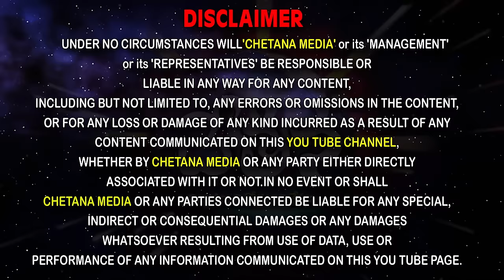Sobhan Babu's Biography||How Sobhan Babu Became the Richest Actor in South India?